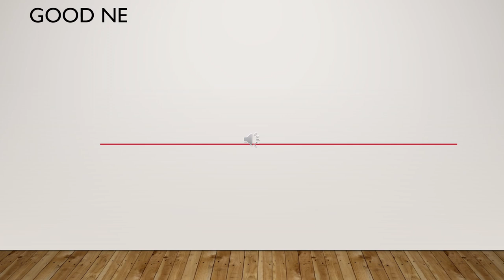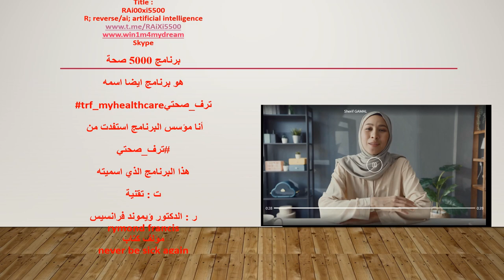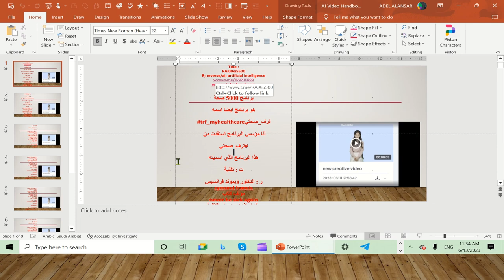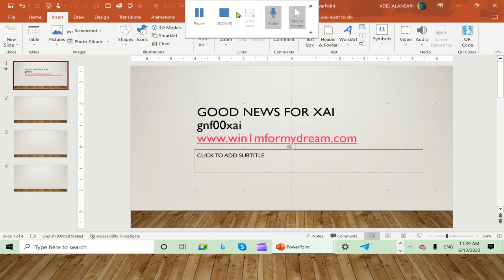gnf00xai00 ممرضة توليد في بيتنا -- داسة ايام زمان - ضمان 5 حقوق